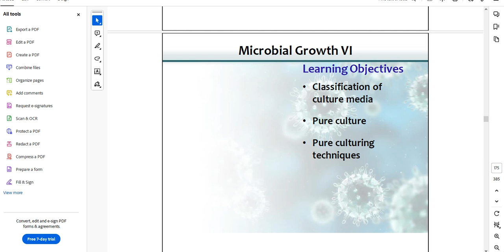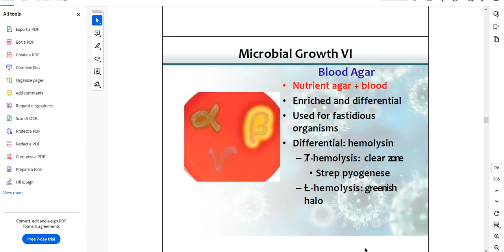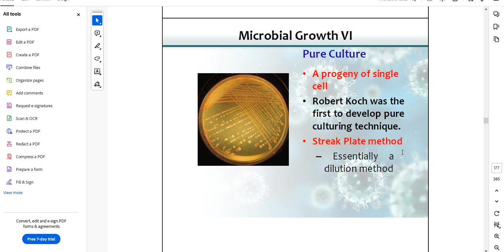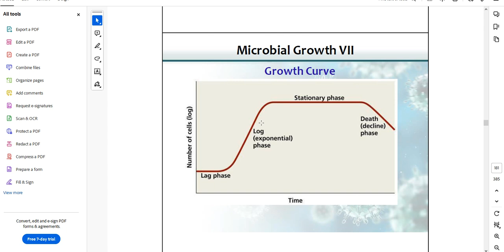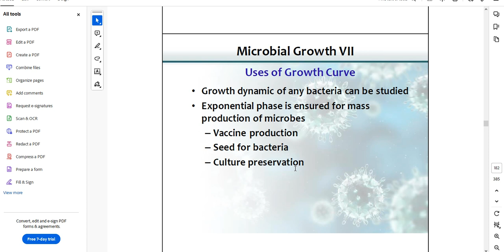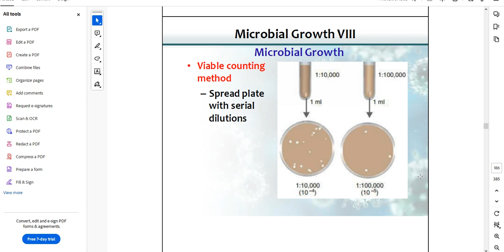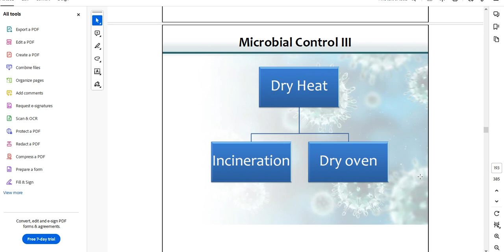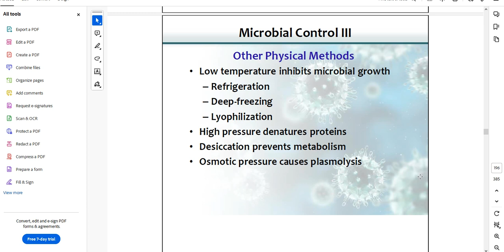BT102 Microbiology Short Lectures Topic 136 to 140 Virtual University of Pakistan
BT102 Microbiology
Short Lectures Topic 136 to 140